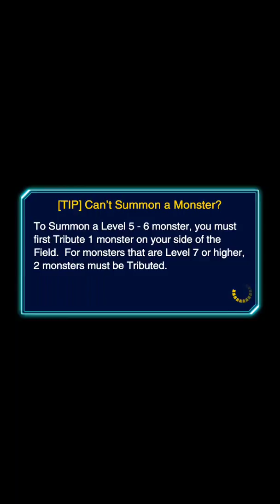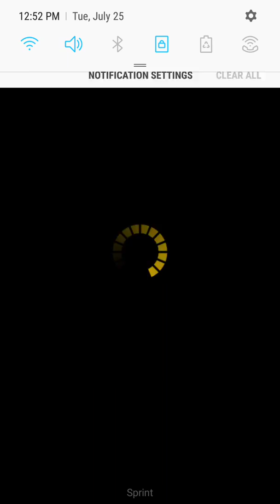DOPPELGANGER BATTLE 3 (YAMI vs. YAMI PVP)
MetalMorph and Kuriboh are cards I have to get though Block Attack is a good card to stop an attack too